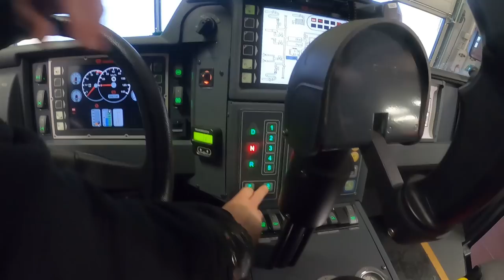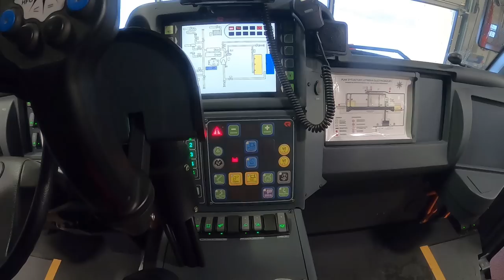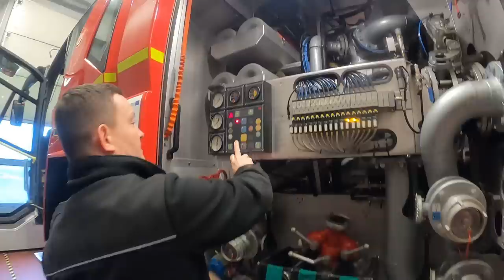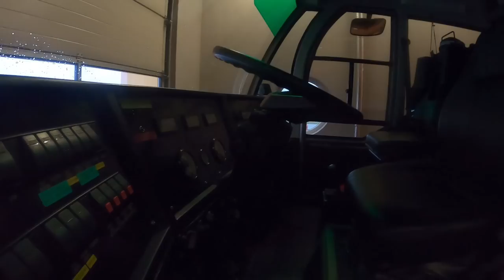LOTNISKOWA SŁUŻBA RATOWNICZO-GAŚNICZA | WOZY WARTE MILIONY!